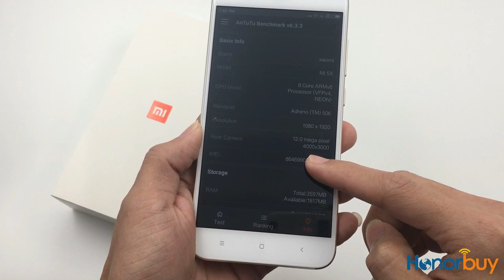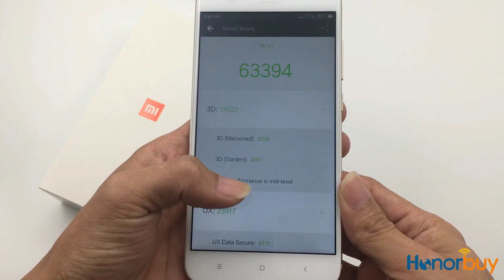Xiaomi Mi 5X Antutu Benchmark